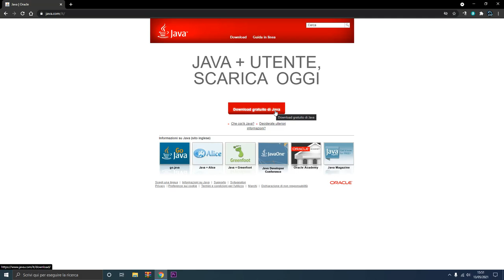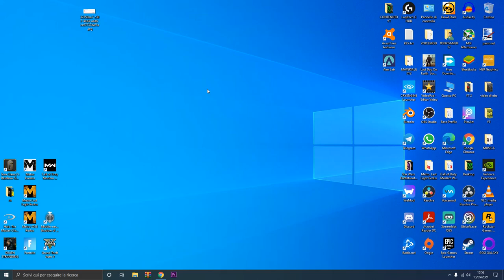COME RISOLVERE QUESTO ERROR A JNI SU MINECRAFT (JAVA) TUTORIAL ITA